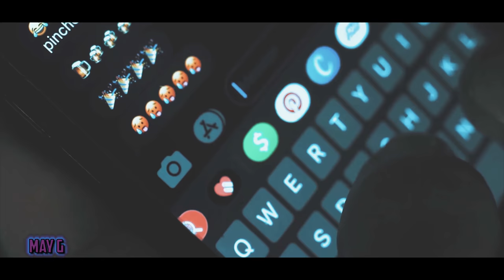Lalo Pimentel - El 209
CATRIN RECORDS(Producer)